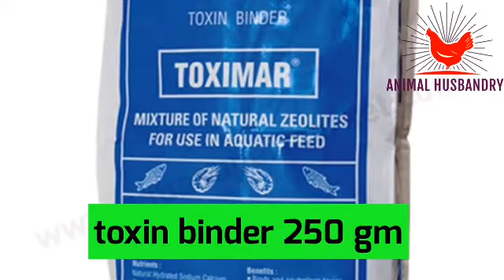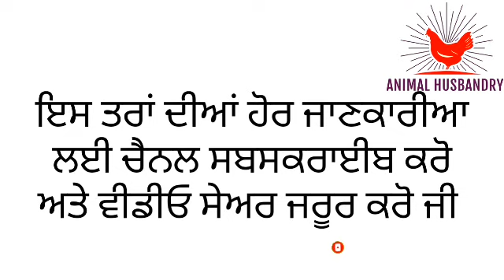heifer feed farmula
ਦੋਗਲੀਆਂ ਵਹਿੜਾ ਅਤੇ ਝੋਟੀਆਂ ਦੀ ਖੁਰਾਕ :-

ਇਹ ਫੀਡ ਛੇ ਮਹੀਨਿਆਂ ਤੋ ਲੈਕੇ ਸੂਣ ਤੋ ਦੋ ਮਹੀਨੇ ਪਹਿਲਾ ਤਕ ਦੇ ਸਕਦੇ ਓ।
ਸੂਣ ਤੋ ਦੋ ਮਹੀਨੇ ਪਹਿਲਾਂ ਬਦਲ ਦਿਓ।
ਮਲੱਪ ਰਹਿਤ ਕਰਨਾ ਜ਼ਰੂਰੀ ਹੈ।

●ਇਹ ਫੀਡ ਨਾਲ ਹੀਫਰ ਦਾ ਭਾਰ ਇਕ ਸਾਲ ਵਿਚ ਹੀ ਝੋਟੀਆਂ ਚ 2.5 ਅਤੇ ਐਚ ਐਫ ਵਛੀਆਂ ਚ 3 ਕੁਇੰਟਲ ਤਕ ਹੋ ਜਾਦਾ ਹੈ।
●ਜਿਸ ਨਾਲ ਤੁਹਾਡੇ ਖਰਚੇ ਘਟ ਸਕਦੇ ਹਨ।
●ਲੇਵੇ ਦੇ ਟਿਸੂ ਵਿਚ ਵਿਕਾਸ ਹੁੰਦਾ ਹੈ।
●ਪੇਟ ਦੇ ਪਿਛਲੇ ਹਿਸੇ ਦਾ ਵਿਕਾਸ ਹੁੰਦਾ ਹੈ।
●ਹੱਡੀਆਂ ਅਤੇ ਸਰੀਰਕ ਕਦ ਦਾ ਵਿਕਾਸ ਹੁੰਦਾ ਹੈ।

○ਚੇਤਾਵਨੀ :-  ਧਾਤਾਂ ਦਾ ਚੂਰਾ ਉਤਮ ਕੁਆਲਿਟੀ ਦਾ ਹੋਵੇ ਅਤੇ ਅਲਗ ਤੋ ਪਾਇਆ ਜਾਵੇ ਜੇਕਰ ਫੀਡ ਦੀ ਲਾਗਤ ਥੋੜੀ ਹੈ , ਰੋਜਾਨਾ 100 ਗ੍ਰਾਮ।
ਕੋਸਿਸ ਕਰੋ ਕੇ ਸਾਈਲੇਜ ਬਣਾ ਕੇ ਪਾਇਆ ਜਾਵੇ , ਨਹੀ ਹਰੇ ਚਾਰੇ ਓਪਰ ਝੋਨੇ ਦੀ ਪਨੀਰੀ ਵਾਂਗ ਸਾਰੇ ਤਤ ਕਰੋ। ਕਿਸੇ ਵੀ ਤਤ ਦੀ ਘਾਟ ਨਾ ਹੋਵੇ।

ਜੇਕਰ ਸਰੋ ਦੀ ਵਰਤਨੀ ਹੈ ਤਾ de oiled ਖਲ ਹੀ ਵਰਤੋ।
○toxin binder ਆਪਣੇ ਨੇੜੇ ਦੇ ਵੈਟਰਨੇਰੀਅਨ ਨੂੰ  ਆਪਣੀ ਵਹਿੜ ਝੋਟੀ ਦਿਖਾ ਕੇ ਪਵਾਓ।

□ ਫੀਡ ਹਮੇਸਾ ਹਰੇ ਚਾਰੇ ,ਆਚਾਰ ਚ  ਜਾ ਤੂੜੀ ਚ ਮਿਲਾ ਕੇ ਦੋ ਤੋ ਲੈਕੇ  ਤਿੰਨ ਕਿਲੋ ਤਕ ਰੋਜਾਨਾ ਦਿਓ।

ਕੋਈ ਵੀ ਜਾਣਕਾਰੀ ਸੇਅਰ ਕਰਨ ਸਾਡਾ ਪੇਜ ਜਰੂਰ ਮੈਂਸਨ ਕਰੋ ਜੀ ਪੋਸਟ ਸੇਅਰ ਜਰੂਰ ਕਰੋ ਜੀ।
ਹੋਰ ਸੁਧਾਰ ਕਰਕੇ ਫਾਰਮੂਲਾ ਬਣੋਦੇ ਰਹਾਂਗੇ।
ਜੁੜੇ ਰਹੋ ਅਤੇ ਹੋਰ ਕਿਸਾਨ ਇਨਵਾਈਟ ਕਰੋ।